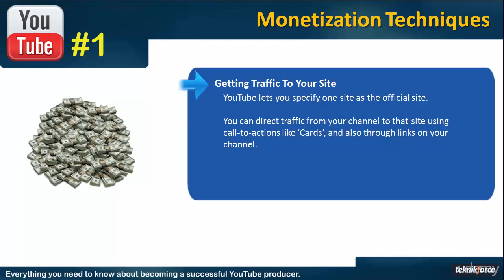Learn Secrets of Monetization Techniques and Earn Money |Get Traffic To Your Site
YouTube ranking factors : The top ranking signals to optimize for are:
Watch time:
Video length:

4. Optimizing Content

10. Conclusion of this course

11. Tips